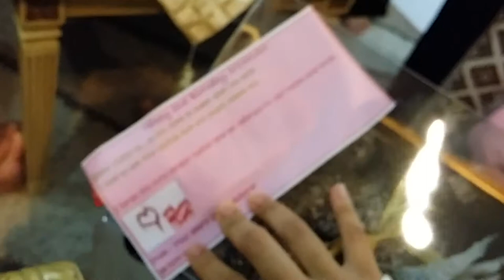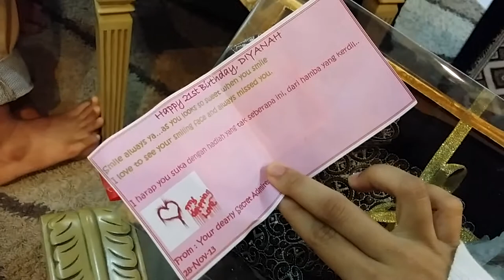Birthday girl got pranked!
Planned to prank the bday girl by pretending she had a secret admire that gave her a surprise bday gift by post. So we've got ibu's kaki gerek colleague to act as a delivery man. It was a success!